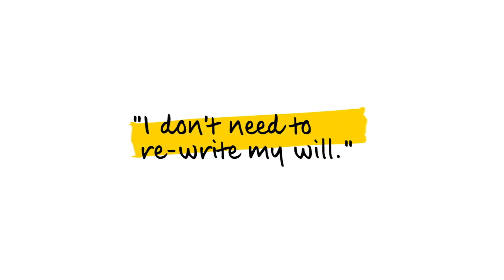Writing a will | How you can help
Will you do something incredible and include a gift in your will?

Find out more about how your support funds our work and take advantage of our Free Wills offer this September.

Join the fight for a Life Unlimited by cystic fibrosis.